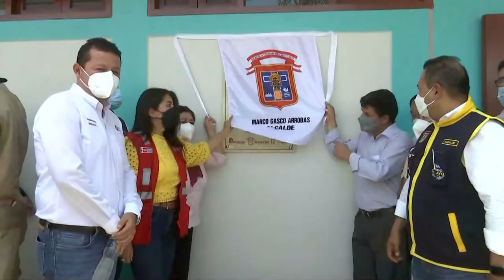Lambayeque | Presidente Pedro Castillo inaugura colegio "Virgen de la Luz"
El presidente Pedro Castillo, junto con ministros de Estado y autoridades locales, participó en la inauguración del colegio inicial "Virgen de la Luz" en Chiclayo, región Lambayeque.